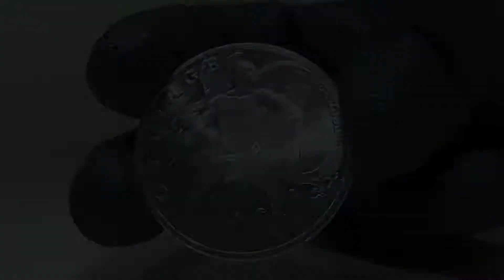Sounds of Silver XL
Silver price: 8/4/2010 $18.50 Today $16.21